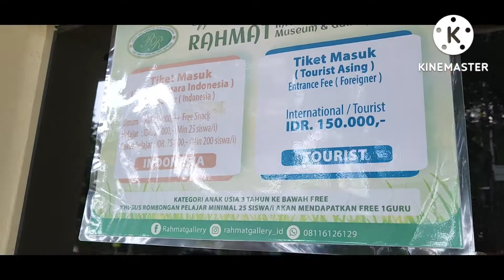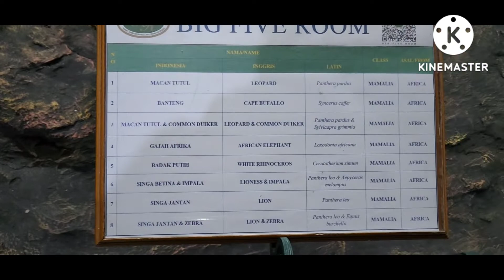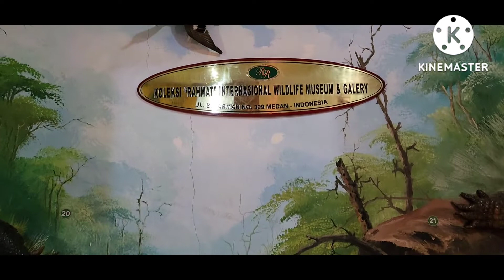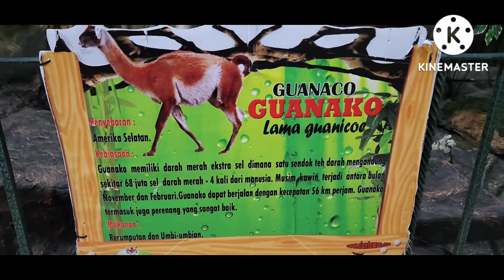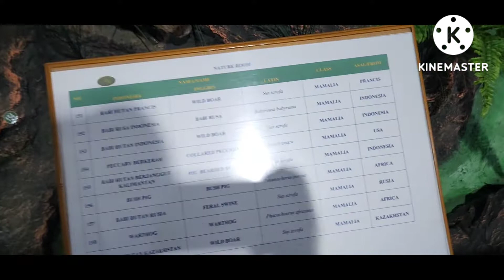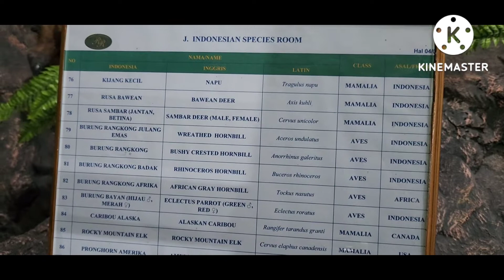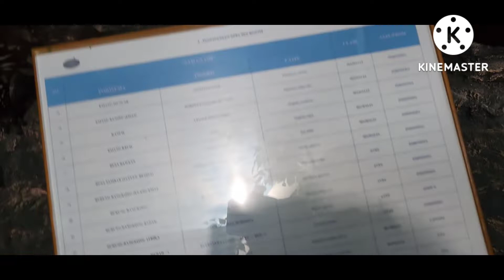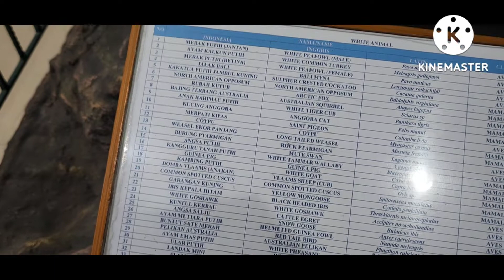MUSIUM INTERNATIONAL WIDLIFE MUSIUM AND GALERY || Musium Rahmat Galery di Kota Medan